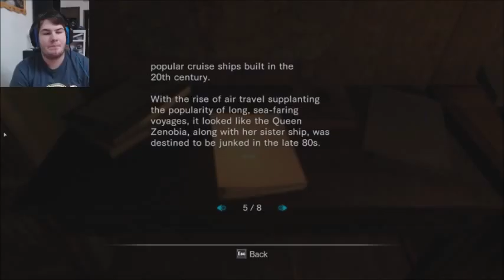Resident Evil: Revelations - Part 6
After a little more time as Parker we switch back out of the action back to Jill. We manage to get our first key and continue to explore the ship.